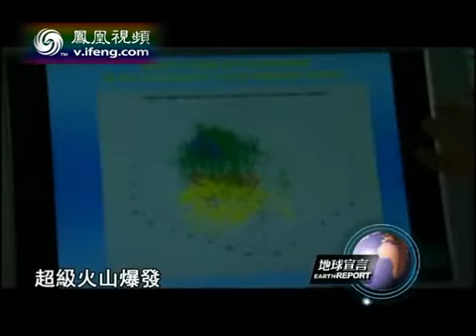地球宣言2012-02-27 美国黄石公园